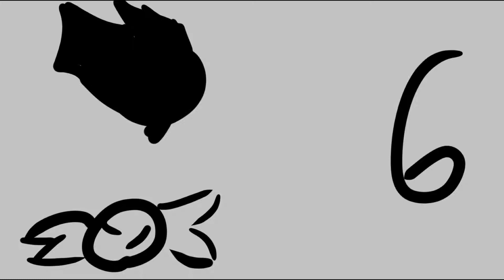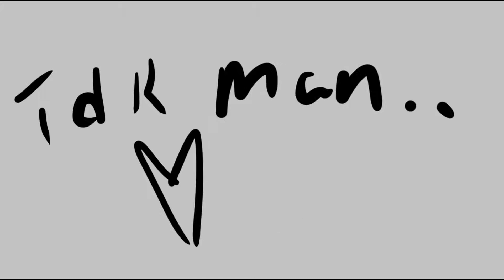storm song oc animatic (first animatic)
my first animatic so it's not great but i am proud- next one will be better...maybe... i figured out the process but i've had this idea for this song forever & nearly all of it is covered by lyrics while other songs have like 20 seconds of no lyrics w/chorus & between verses...

ocs are (from left to right, & first) snow, pyramid, swift, lith, kieran

phildel is great

my instagram- my arts better there than here